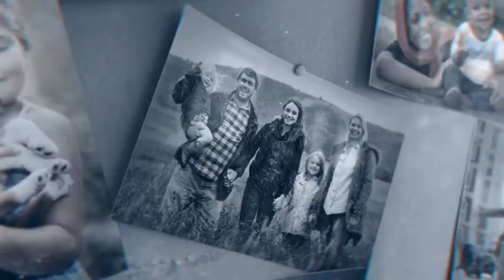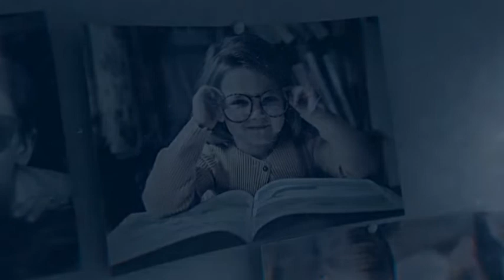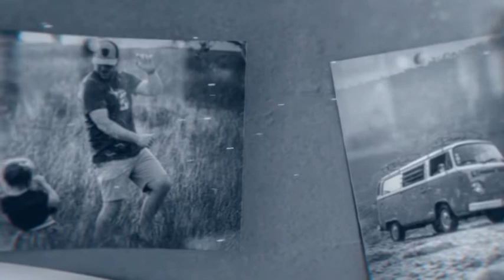Wonderland for After Effects 2022 ( After Effects Templates ) ★ AE Templates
Main Features:
100% After Effects
Modular Structure
Change Scene Duration
Real Handheld Camera Movement
No Plugins Required
Easy Customization
Drag And Drop Photos / Videos / Logos
Video Tutorial Is Included